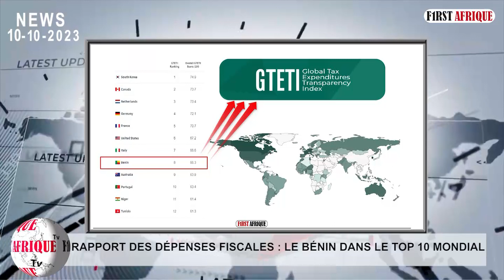RAPPORT DES DÉPENSES FISCALES : LE BÉNIN DANS LE TOP 10 MONDIAL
Le Bénin vient d'être classé dans le top 10 du classement de l'indice des transparences des dépenses fiscales (GTETI). Sur le continent, le Bénin est premier.